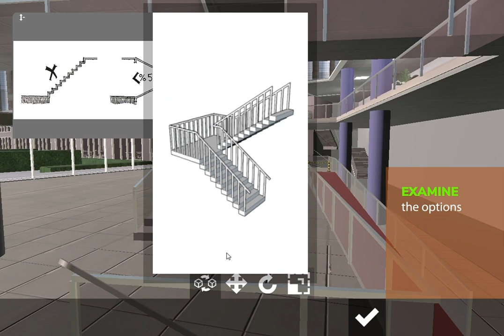PUDCADGAME.COM -- #5 STAIRS Problem VIDEOTutorial